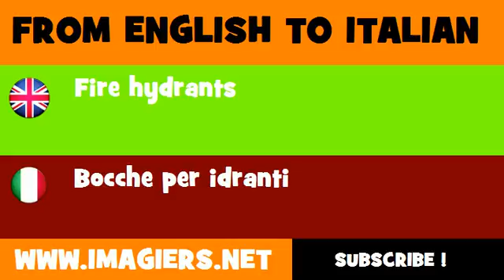FROM ENGLISH TO ITALIAN = Fire hydrants